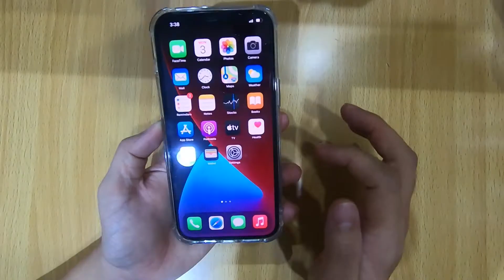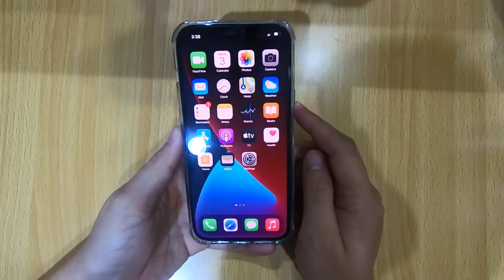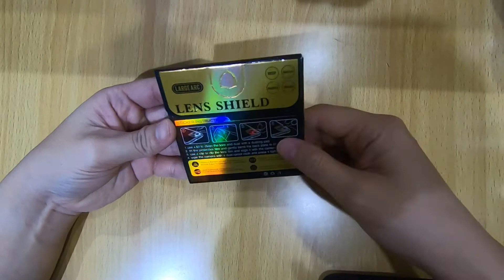iPhone 12 Pro Max (Pacific Blue 256Gb)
unboxing of iphone 12 pro max (pacific blue 256Gb)